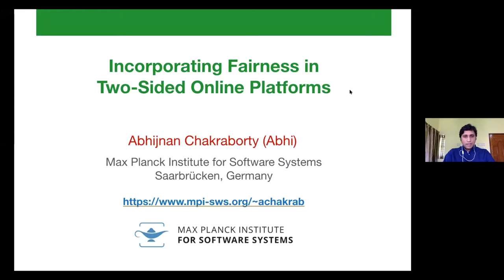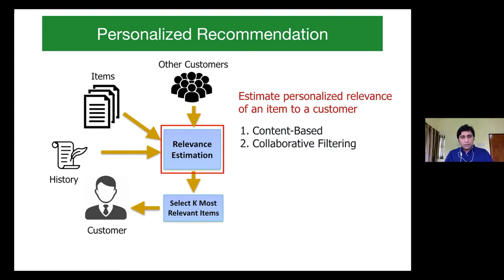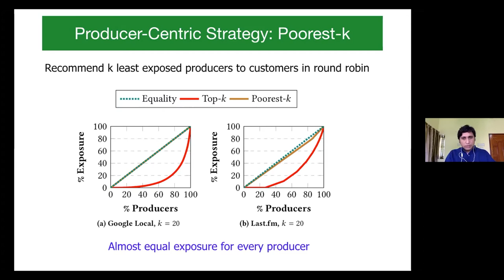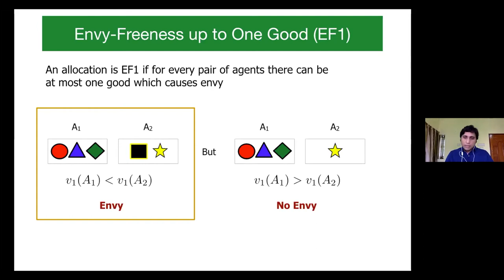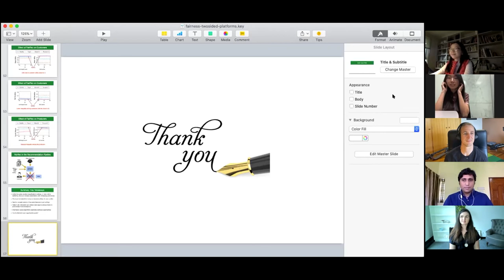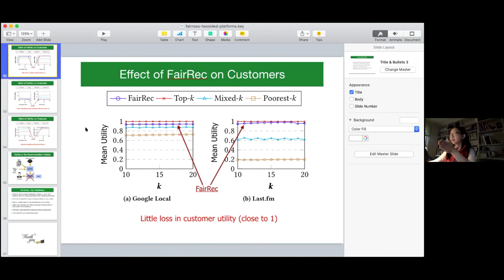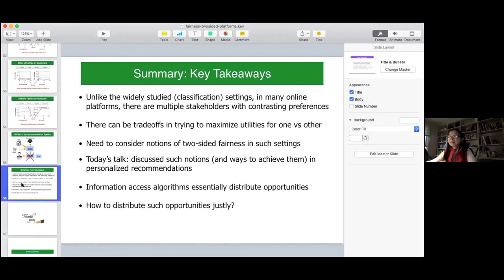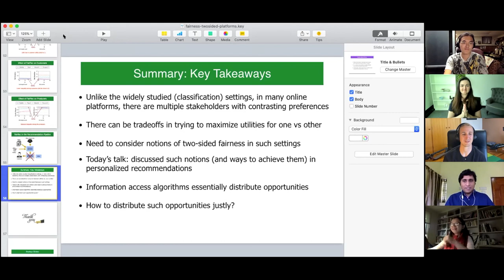Data, AI and Society - Incorporating Fairness in Two-Sided Online Platforms